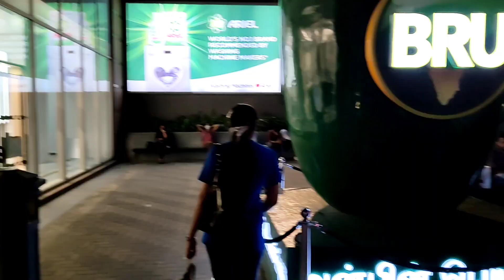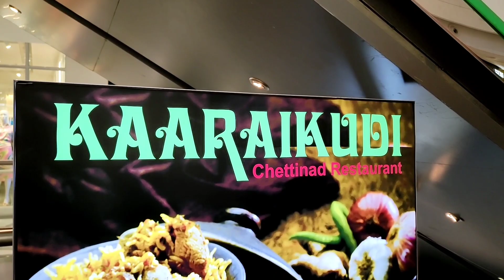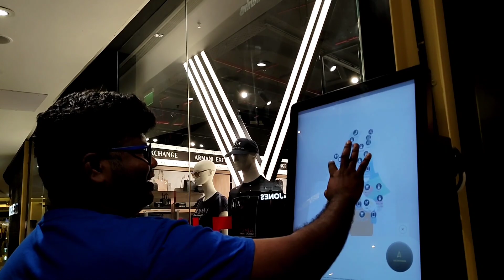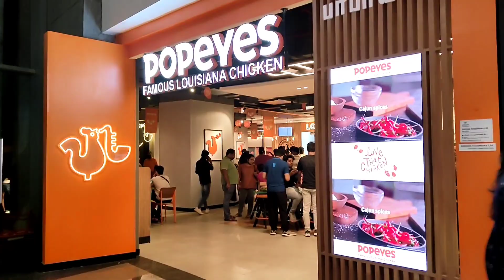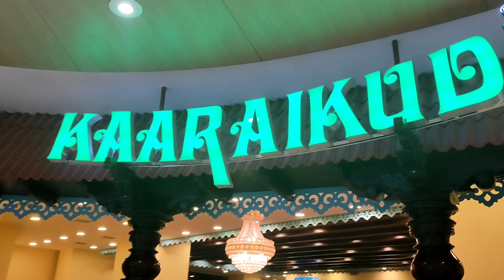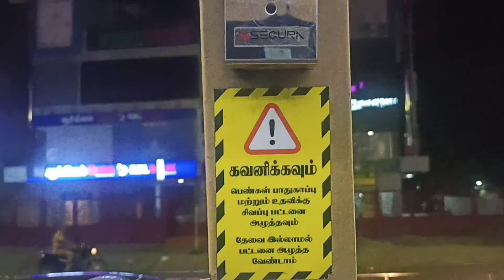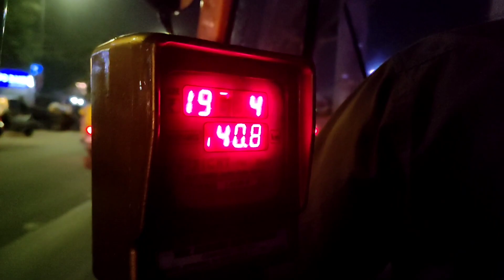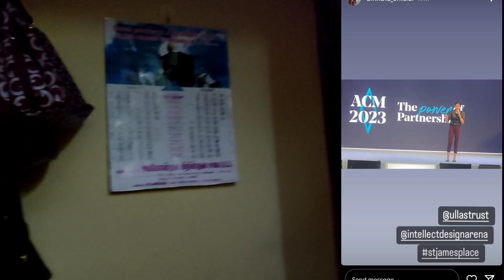Coming from London|unlimited love|Special meet-up|இரவு 12 மணிக்கு ஒரு பயணம்|New Creation 21.5